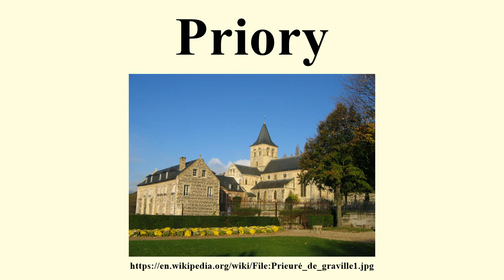Priory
Image-Copyright-Info
Image-Copyright-Info